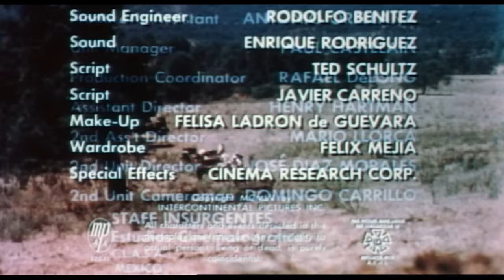Massacre (1956) DARK WESTERN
It's FRIDAY at PizzaFLIX
Stars: Dane Clark, James Craig, Marta Roth
Director: Louis King

A ruthless gunrunner is hunted by Mexican Rurales and Yaqui Indians in this brutal tale of GREED, BETRAYAL, and REVENGE.